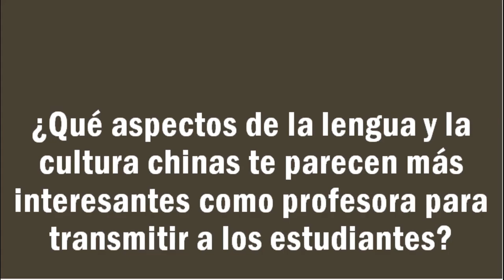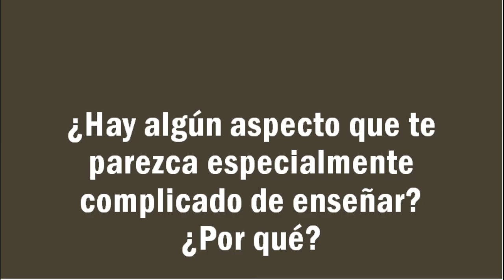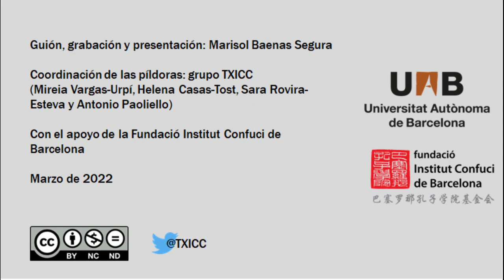Enseñanza y aprendizaje del chino: primeros pasos - Píldoras de lengua y literatura chinas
Resumen: La enorme distancia que existe entre el idioma chino, tanto en su forma gráfica, como fonética y estructural, y el castellano, no es sino un reflejo de la distancia física que nos separa de China y su cultura. Este hecho despierta tanto interés y curiosidad en los potenciales estudiantes del idioma que, una vez iniciados adecuadamente en el estudio no pueden sino caminar hacia la fascinación. El estudio del idioma chino es absolutamente apasionante y en nosotros, los profesores, está el saber transmitir esa pasión.

Píldora a cargo de Marisol Baenas Segura, licenciada en Traducción e Interpretación (lengua B - Francés) de la Facultad de Traductores e Intérpretes de Granada, licence en Literatura Española en la Universidad de Ciencia Humanas y Sociales de Estrasburgo (Francia), licenciada Bachelor of Arts de la Universidad de Lengua y Cultura de Pekín, R. P. de China (homologado en España por Estudios de Asia Oriental), donde ha residido 17 años (de 1996 a 2013). Actualmente, desde 2014, es docente de idioma chino de las EOIs de la Región de Murcia donde ha impartido los niveles A1 hasta B2.

Guion, grabación y presentación del vídeo: Marisol Baenas Segura

Coordinación de las píldoras: grupo TXICC
(Mireia Vargas-Urpí, Helena Casas-Tost, Sara Rovira-Esteva y Antonio Paoliello)